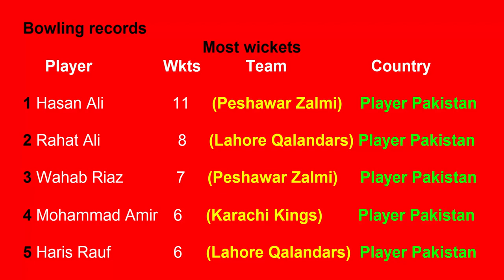Top 5 Bowling wkts records in PSL 2019 (Part 2 22/2/2019)